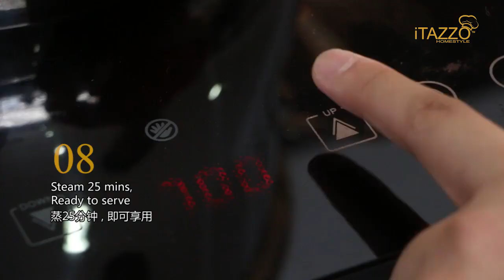Itazzo E-Processor Recipe: Nyonya Seri Muka 娘惹双色糯米糕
Nyonya Seri Muka

Ingredients A: Glutinous Rice-300 gm, Coconut milk-150 ml, Life water-150 ml

Ingredients B: Pandan leaves-4 pcs, Egg-3 pcs, Rock sugar-4 tablespoons, Coconut milk-200 ml, Life water-200 ml, Corn flour-100 gm, Flour-50 gm

Methods:

1. First mix well ingredient A, then steam for 30 minute, set aside for use.

2. Put the pandan leaves, egg, rock sugar, coconut milk and life water into the e-Processor, set at speed 6 and blend for 2 minutes.

3. Add in the corn flour and flour, set at speed 2 and blend for another 3 minutes.

4. Pour the mixture on top of the steamed glutinous rice, steam for another 25 minutes. Ready to serve.

Tips：Not recommended to blend till cook for ingredient B.

娘惹双色糯米糕

材料A：糯米-300 gm、椰浆-150 ml、生命水-150 ml

材料B：班兰叶-4 片、鸡蛋-3 粒、冰糖-4 汤匙、椰浆-200 ml、生命水-200 ml、玉米粉-100 gm、面粉-50 gm

做法：

1. 先将材料A搅拌均匀，然后蒸30分钟，置旁备用。

2. 将班兰叶、蛋、冰糖、椰浆和生命水放入养生机，设定6号打至2分钟。

3. 再将玉米粉及面粉也放入养生机，设定2号打至3分钟。

4. 完成后，一起倒入糯米上用大火蒸至25分钟即可享用。

温馨提示：材料B不建议打至沸腾。